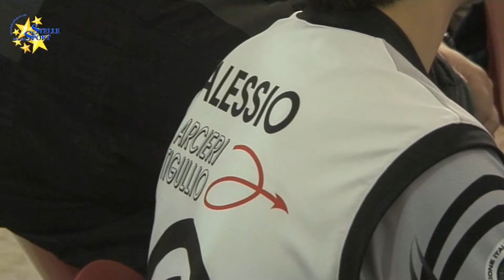STELLE NELLO SPORT - Puntata 19 del 20 marzo 2013 (1a parte)